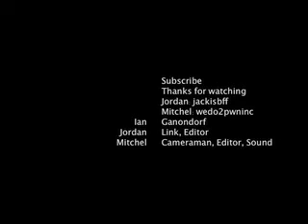Jortchel Productions: Link's Empty Bottle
Guest Star: Ian Christopherson as Ganondorf
Jordan as Link
Link fills an empty bottle with a certain kind of liquid and uses a new technique to defeat Ganondorf.